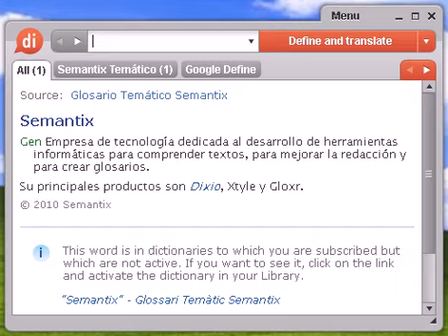Definición de salmonelosis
salmonelosis, diccionario, define, definir, significado, español, castellano, Dixio